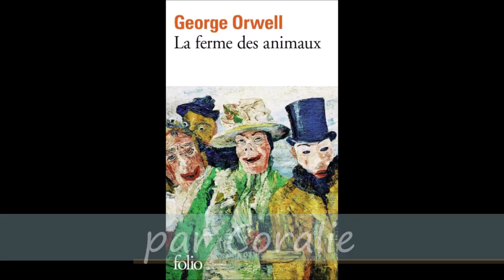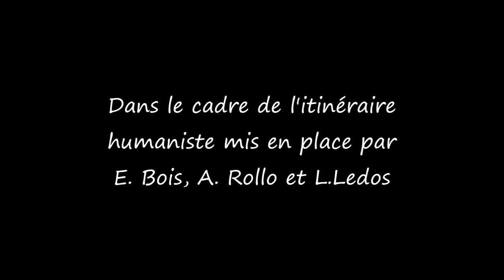Les humanités à l’œuvre : "La ferme des animaux" par Coralie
Présentation du roman "La ferme des animaux" de George Orwell (1945) dans le cadre de la spécialité Humanités.

Thème : "Les représentations du monde"